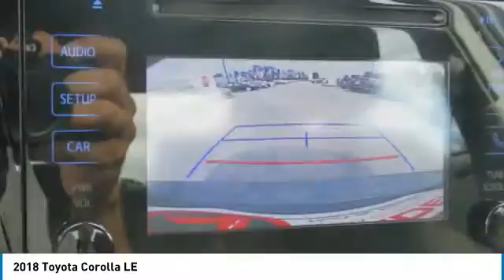2018 Toyota Corolla Sylacauga AL JP855764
2018 Toyota Corolla LE